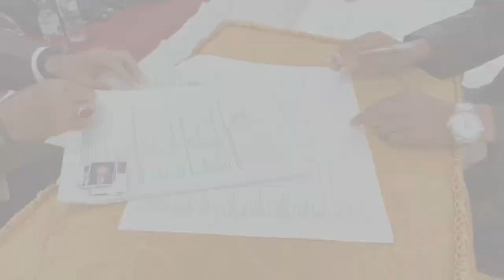Tilawah merdu qori internasional di acara nikah ustadz wali al khalidi